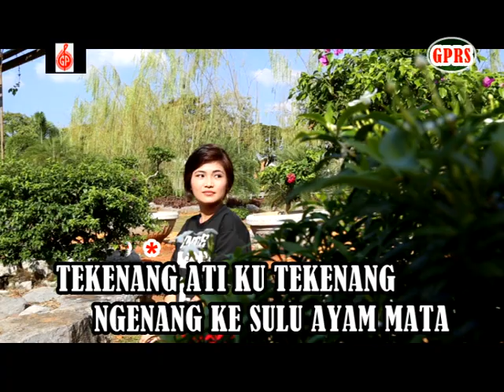Sunyi nadai nuan(Farid Spenser)MTV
Sunyi nadai nuan
Penyanyi:Farid Spenser
Ciptaan:Lakuang Ading
Keluaran:Golden Pearl recording studio sdn.bhd.